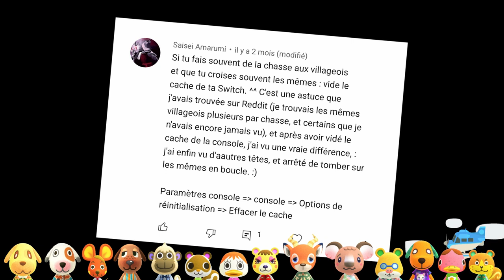Une ABONNÉE a SAUVÉ ma CHASSE grâce à son ASTUCE (bonus camping) #8 | ANIMAL CROSSING NEW HORIZONS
Photo de profil par @cokurin sur Instagram ♥